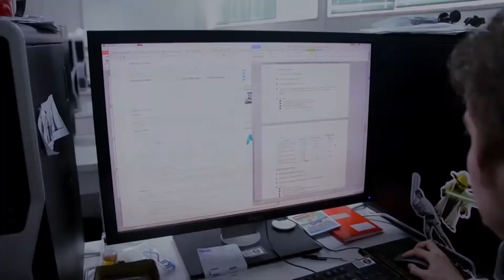monkey pox: lacen passa a fazer diagnósticopara detectar doença no Piauí